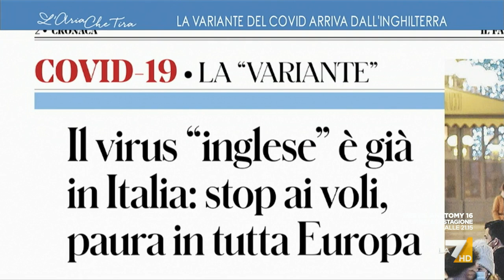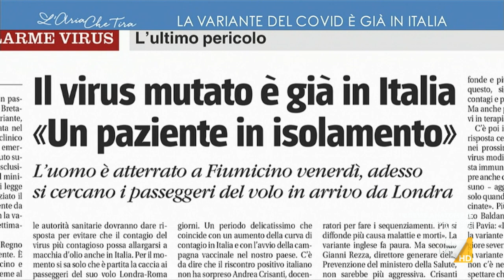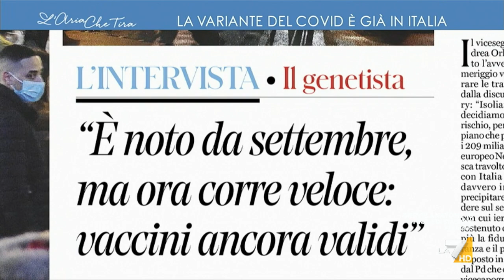Variante inglese del Coronavirus, la virologa Elisabetta Groppelli: "Ci sono tante mutazioni a ...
La virologa Elisabetta Groppelli: "Non si sa ancora cosa significhino queste mutazioni del virus, e anche il 70-80% di aumentata trasmissibilità è ancora scritto a matita, deve essere ancora confermato".